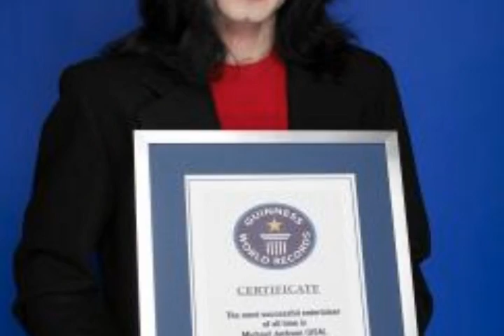Legacy Recordings Week in Music: August 26 - September 1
August 26 1970,The Isle Of Wight Festival began, encompassing 5 days of music and attended by more than half a million people. This was Jimi Hendrix's last UK concert performance and 50 other acts performed including Donovan, Miles Davis, and Sly and the Family Stone.

August 27 1991, Pearl Jam released their debut album Ten. The album, which has sold more than 13 million copies, produced three hit singles: Alive, Even Flow, and Jeremy.

August 28 1993, Billy Joel began a three-week stay at No.1 on the US album chart with 'River Of Dreams.'

August 29 1958, Born on this day, Michael Jackson. The King of Pop is recognized as the most successful entertainer of all time by The Guinness Book of World Records. His contributions to music, dance, and fashion, made him a global figure in popular culture for over four decades.

August 30 2004, Winners at the 2004 MTV Video Music awards included, Usher for Best Male Video for 'Yeah', Best Video went to Outkast for 'Hey Ya',

August 31 1957, Elvis Presley appeared at the Empire Stadium in Vancouver, Canada, playing to a frenzied young crowd. This was the last time Elvis performed outside of the U.S.

September 1 1957, Born on this day, Gloria Estefan. She is one of the top 100 best selling music artists with an estimated 100 million records sold worldwide. Gloria has won seven Grammy Awards. We won't let words get in the way as we wish her a happy birthday!